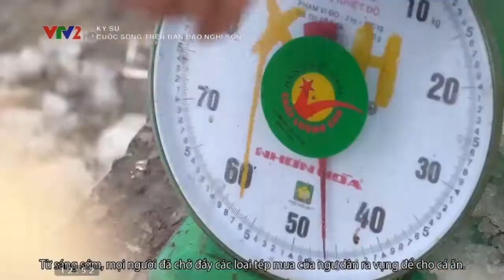Nông dân làm giàu nhờ mô hình nuôi cá lồng bè trên biển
Từ Hòn Tre (huyện Kiên Hải) ngồi ba chặng tàu, mất hơn 6 giờ, chúng tôi mới đến được Hòn Ngang - một hòn đảo nằm trong quần đảo Nam Du. Hòn Ngang là trung tâm của xã đảo Nam Du, huyện đảo Kiên Hải (Kiên Giang) và xã Nam Du được mệnh danh là "vương quốc" cá lồng bè ở Kiên Giang. Trên chiếc tàu đò từ hòn Củ Tron (xã An Sơn, huyện Kiên Hải) sang Hòn Ngang, biết chúng tôi từ đất liền ra, một người dân địa phương khoe: "Cả vùng biển tây này không có nơi đâu phát triển nghề nuôi cá lồng bè bằng ở đây". Ông chỉ tay qua một đảo nói tiếp: "Chỉ tính riêng tại Hòn Mấu, ba năm qua thôi đã phát triển thêm hàng chục lồng bè nuôi cá. Rất nhiều hộ nhờ nuôi cá lồng bè mà trở nên giàu có, nhiều hộ trước đây lo cái ăn cái mặc hằng ngày giờ cũng đã có tích lũy".
Người dân kể lại, năm 2002, tại quần đảo Nam Du chỉ có hai hộ nuôi lồng theo phương thức rộng cá nhỏ vỗ béo. Người nuôi thấy cá lớn nhanh, không bệnh tật, nguồn thức ăn lại có sẵn, giá lại cao nên đã đóng thêm nhiều lồng bè để nuôi. Người dân trong vùng biết được, học hỏi rồi làm theo và dần dần lan rộng ra thành phong trào. Xã cũng đã vận động người nuôi cá thành lập Hợp tác xã dịch vụ và nuôi trồng thủy sản nhằm liên kết, hỗ trợ nhau trong quá trình chăn nuôi. Hiện nay, hợp tác xã đã ổn định tổ chức và đi vào hoạt động. Ông Ðinh Văn Trung - Chủ tịch Hội Nông dân xã Nam Du, Chủ nhiệm hợp tác xã cho biết:  Từ chỗ chỉ có vài hộ nuôi với quy mô nhỏ, đến nay toàn xã đảo Nam Du đã có 112 hộ tham gia nuôi 222 lồng bè với tổng sản lượng ước trên 200 tấn cá, chủ yếu là cá bớp và cá mú. Với giá bán bình quân cá bớp 60.000 đồng/kg, cá mú sao 350.000 đồng/kg người nuôi đạt lợi nhuận từ hai đến ba lần số vốn sau 6-8 tháng nuôi. Lợi nhuận lớn nên đã giúp nhiều người nuôi cá ở Nam Du từ chỗ kinh tế trung bình khá trở nên giàu có như hộ Huỳnh Minh Bửu, Nguyễn Kim Thoa, Khương Thị Ngọc Giàu...  Nhiều hộ từ chỗ làm ăn khó khăn cũng đã tiến dần lên chỗ có tích lũy như Võ Thị Mỹ Trang, Nguyễn Thiện Hải, Võ Thị Út... Cũng chính điều này, mà tốc độ tăng trưởng của làng nghề đã vượt khỏi tầm kiểm soát của địa phương. Năm 2008, theo dự kiến tổng sản lượng cá nuôi của xã Nam Du khoảng 50 tấn, nhưng thực tế lên đến trăm tấn.
Phát triển thiếu bền vững
Phong trào nuôi cá phát triển mạnh hơn sáu năm qua, nhưng tỉnh Kiên Giang vẫn chưa quy hoạch vùng nuôi, định hướng quy mô nuôi, con giống, vốn vay... vì vậy người nuôi cá tự "bơi" là chủ yếu và gần đây đã xuất hiện những trở ngại ảnh hưởng đến hoạt động nuôi cá lồng bè trên biển: Ðó là số lồng bè thủy sản tăng quá nhanh dẫn đến sự thiếu hụt về con giống thả nuôi. Vì hiện tại việc thực hiện sinh sản nhân tạo con giống tỉnh Kiên Giang chưa làm được; giá cá giống nhập khẩu lại quá cao nhưng tỷ lệ hao hụt lớn nên không khả quan, vì vậy nguồn cá giống chủ yếu vẫn là khai thác trong tự nhiên, nên người nuôi không chủ động được. Trong khi đó, nguồn vốn tích lũy trong dân quá ít, không đủ để chi phí đóng lồng bè, mua cá giống, thức ăn, vốn vay ngân hàng còn hạn chế và thời gian cho vay chưa phù hợp với đối tượng có chu kỳ sản xuất dài. Kỹ thuật nuôi, chăm sóc, quản lý sức khỏe cá nuôi của người dân còn hạn chế, dịch bệnh liên tiếp xảy ra, nhiều bệnh chưa có thuốc đặc trị. Ðặc biệt chất lượng nguồn nước suy giảm do chất thải sinh hoạt, sản xuất, còn thị trường tiêu thụ bấp bênh, giá cả không ổn định.
Theo quan sát của chúng tôi, hiện số lồng bè nuôi cá nằm xen lẫn với tàu đánh cá, tàu chở khách, tàu tải... neo đậu để ăn uống, sửa chữa máy móc... với hàng trăm lối xả rác, dầu, nhớt cặn xuống biển khiến môi trường nước bị ô nhiễm. Ðây cũng là nguyên nhân khiến tình hình dịch bệnh trên đàn cá nuôi gia tăng. "Năm 2003, cá nuôi gần như không có bệnh, nhưng đến năm 2005 bệnh trên cá bắt đầu xảy ra. Ðặc biệt, gần đây ngoài bệnh ghẻ lở còn có thêm bệnh sán lá, đỉa trên cá" - ông Ðinh Văn Trung nói. Ðồng chí Trần Thị Hồng, xác nhận: Do cá sinh sản nhân tạo hiếm, chất lượng chưa cao nên nguồn giống cá mú, cá bớp ở Kiên Hải chủ yếu khai thác từ tự nhiên. Vì thế đã xuất hiện tình trạng tranh mua, đẩy giá cá bớp từ 5.000đ/con năm 2003 lên 60.000 đến 80.000đ/con năm 2009. Tương tự, cá mú sao từ 25 - 30 nghìn đồng/con đươc đẩy lên 100-150 nghìn đồng/con giống. Bên cạnh đó, ngân hàng lại giải ngân không đúng thời vụ mua cá giống, mà chỉ giải ngân theo định kỳ nên phần lớn người nuôi phải vay bên ngoài với lãi suất rất cao. Và do chưa tổ chức được khâu tiêu thụ sản phẩm nên để cá được đến tay người tiêu dùng phải lệ thuộc vào nhiều tầng nấc tư thương, "cò" và mỗi tầng nấc như vây không chỉ đơn thuần là sự chia sẻ lợi nhuận mà còn là sự chèn ép, bóc lột người chăn nuôi.